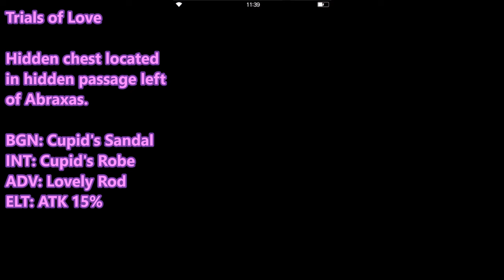Trials of Love - Cupid's Sandal Robe and Lovely Rod are Hidden - Final Fantasy Brave Exvius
The location for the event items are located in hidden passage!